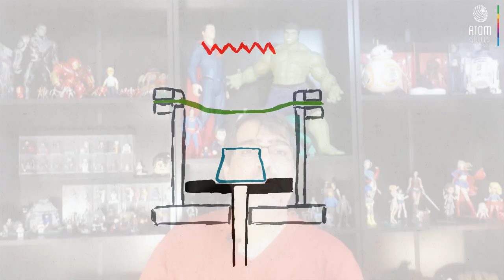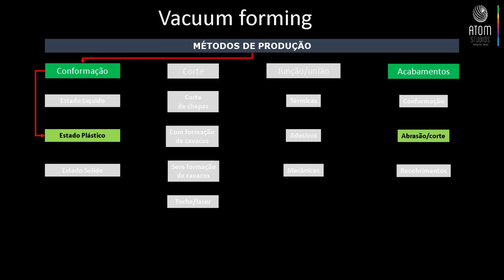2.1. Termoformagem | Inteligencia de Produção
Termoformagem (Vacuum Forming)

Iniciaremos neste vídeo o primeiro processo de produção.

É um dos processo produtivos mais simples que existe. Muito utilizado nas indústrias devido ao baixo custo na confecção do molde.

O molde pode ser feito de diversas formas e materiais, como aço, alumínio, madeira e até mesmo isopor.

O equipamento de termoformagem (vacuum forming) é basicamente composto por uma mesa com diversos furinhos, onde é instalado um aspirador por baixo para puxar o ar, e um suporte da chapa plástica em cima com resistência elétrica.

A matriz ou molde é colocado em cima desta cama furadinha. A chapa a ser usada, seja de PS ou PET é colocada no suporte e aquecida por uma resistência. O material amolece e neste momento ela vai ao encontro com o molde, ficando no seu formato. A cama de aspiração é acionada, para retirar o ar e grudar melhor. É importante que o molde possua ângulos de saída apropriados para que a peça seja retirada.

Ainda é necessário cortar as sobras laterais.

Principais vantagens:
✅ A quantidade de peças pode ser mínima
✅ Molde relativamente barato e fácil
✅ Processo simples

Desvantagens:
⛔ Qualquer irregularidade na matriz reflete na peça
⛔ O material (chapa) sofre estiramento

Muito utilizado em PDV (Pontos de Venda).

at383883om